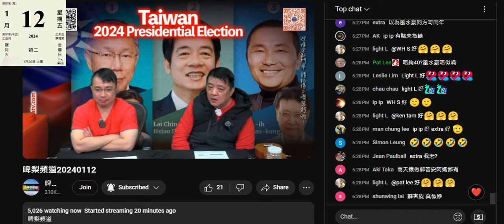20240112 啤梨晚報撚屌馬健賢鳩吹噚晚跟強國雞曹越+神棍風水豪+大隻嘟非賤種陳榮泰去大角嘴食麵。噚晚做節目先狂日日餐餐食鮑魚花膠搞到好撚「漏」喎，咁快就篤爆自己個大話